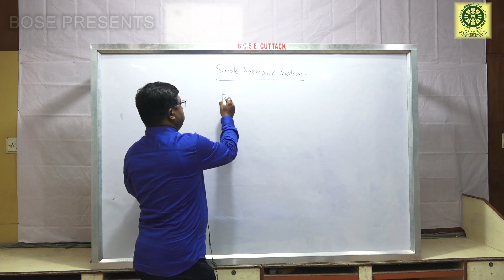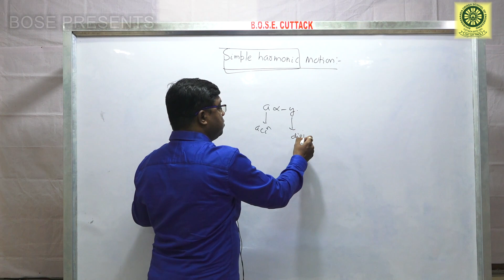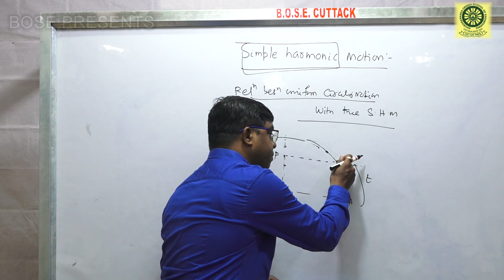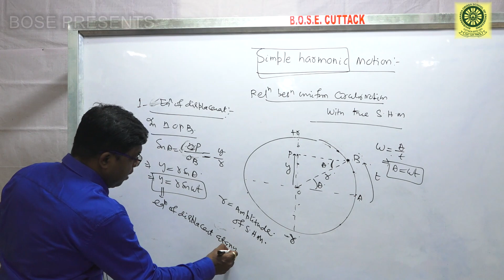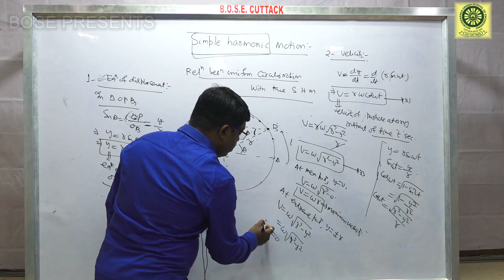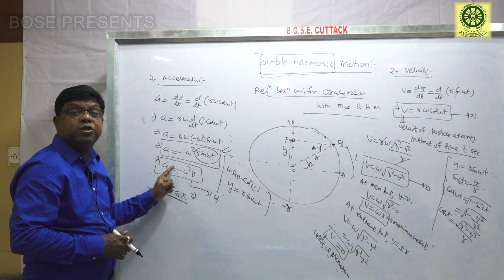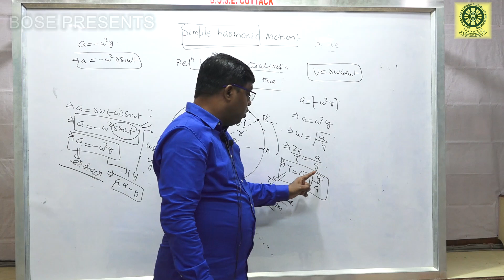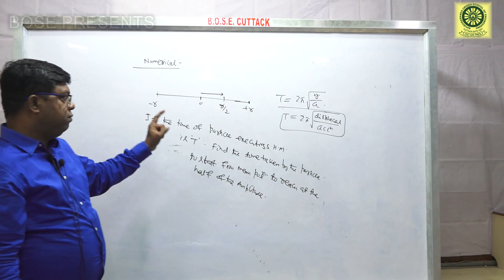SIMPLE HARMONIC MOTION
Engg. Physics,2nd Sem,Dr Biswambhar Mohanty,Faculty,Physics BOSE Cuttack